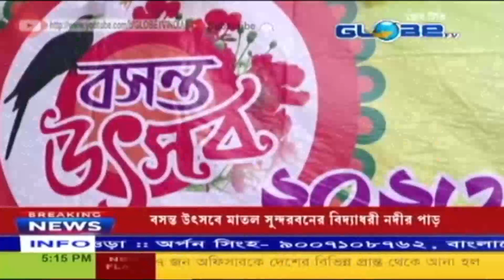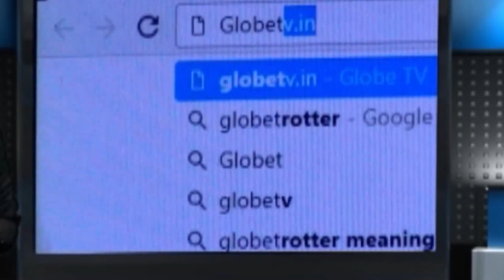বসন্ত উৎসবে মাতল সুন্দরবনের বিদ্যাধরী নদীর পাড়